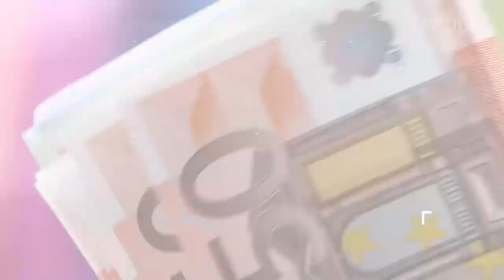Monologu i Mustafa Nano në MCN TV 29 Qershor 2022